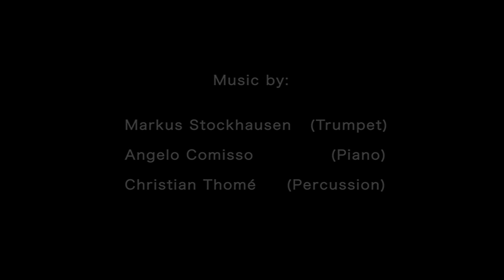Markus Stockhausen BLUE MORNING from CD Lichtblick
Film by Arjan Stockhausen, September 2011, Actress: Vita

Music by Markus Stockhausen (flugelhorn), Angelo Comisso (piano) and Christian Thomé (percussion) (from CD LICHTBLICK,